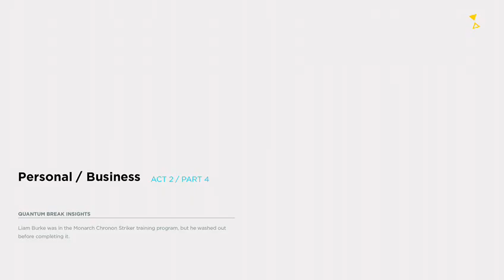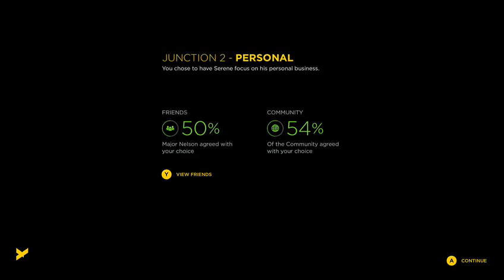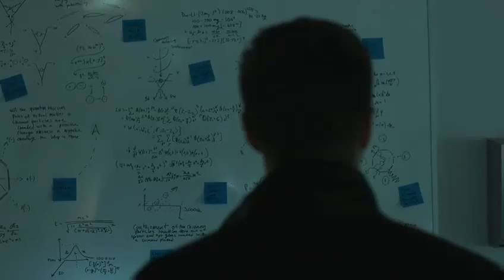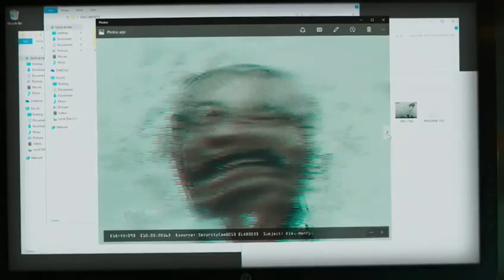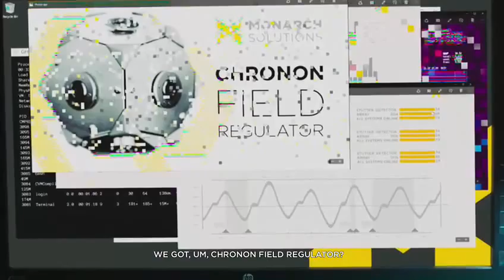Quantum Break Walkthrough PART 8 PRISONER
We head into Junction 2 and the second Live action Episode as we see how bad Paul Serene's Mysterious condition has got

Quantum Break is an action-adventure third-person shooter video game. Players play as Jack Joyce, a person with time manipulation powers in a world where time stutters, making everything freeze except Joyce.

CyberHoudini plays Quantum Break Gameplay Part 8 - Quantum Break Walkthrough Part 8 - Quantum Break on Xbox One, Time Powers, Characters, Cutscenes, Ending, Combat, Headshots and more!! This is Part 8 of the full Game of Quantum Break. Quantum Break Walkthrough Part 8 PRISONER